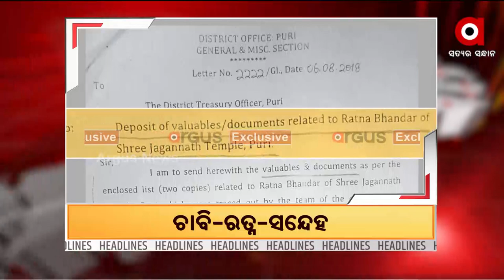Headlines 3 pm | 02 Dec 2021 | Argus News